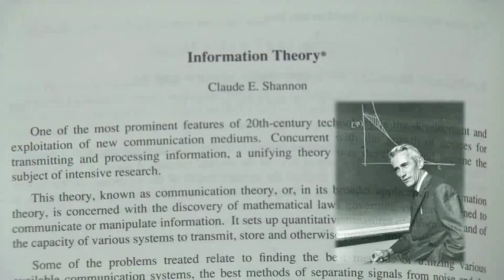Introduction to the Center for Science of Information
A short overview of the progress and challenges facing scientists at the Center for Science of Information. Produced by the Office of the Vice President for Research at Purdue University.